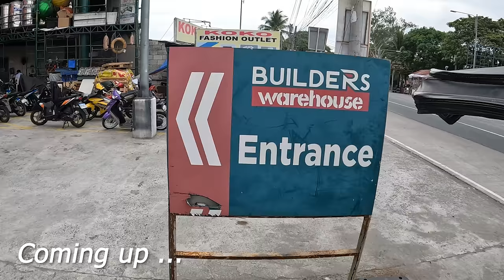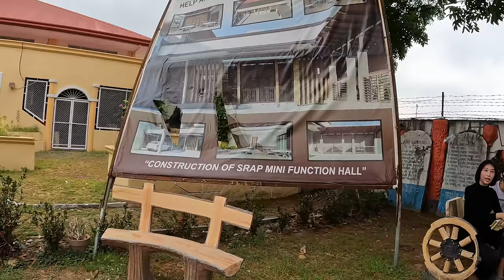FAKE Bunnings Warehouse Clone in The Philippines | Mabalacat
So, get this – it's like my first week in The Philippines, and bam! I spot Bunnings Warehouse. But hold up, I do a total double take and nearly spray my coffee everywhere when I see the sign actually says "Builders Warehouse." Like, seriously? Is this some kind of joke? A copycat move? A total clone situation? Or is it just how they roll here, like the whole Burger King vs. Hungry Jacks deal?

I wasn't about to let this slide. I throw on my wannabe-journalist cap and march right into the store to play detective. Turns out, it's run by some South African crew who've straight-up mimicked our Aussie Bunnings Warehouse. Had a chat with the crew, checked out the setup – seems like they're swapping uniforms like they're changing their profile pic or something. Classic! So, I hit up Google to dig into the deets and wouldn't you know it, there's a pesky lawsuit that's got 'em banned from using our trademark colors and branding style.

But the best part? The crew inside are all chill as, super friendly and totally up for a laugh. They're in on the gag! With that bit of fun in the bag, I cruise around the rest of the town, just to see what Mabalacat's got going on Not too much it seemed, but you'll have to stay tuned to find out what happens!

🕑 TIME STAMPS 🕑
0:00 Highlights
0:44 Welcome To Mabalacat
1:22 Bunnings Warehouse Asian Copy
5:42 Meeting Locals of Mabalacat
10:58 How To Eat Like a Filipino
13:17 Mystery Trip in The Philippines
17:24 Funny Coconut Street Vendor
19:18 Is This Church Abandoned?
24:52 Hitchhiking in The Philippines